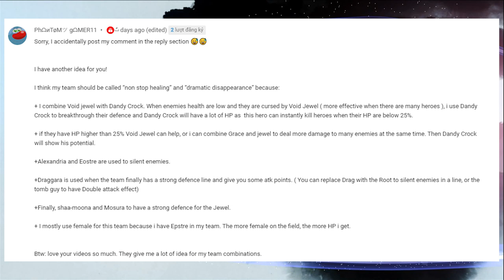Non-Stop Healing and Dramatic Disappearance Team in Mighty Party